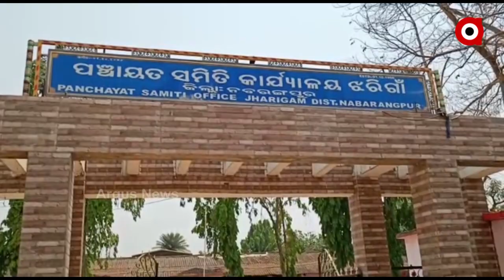ପଦାରେ ପଡ଼ିଲା ରାଜ୍ୟ ସରକାରଙ୍କ ଅପାରଗତା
ସରକାର ଗରିବ ଓ ଆର୍ଥିକ ଅନଗ୍ରସର ଲୋକଙ୍କୁ ମାଗଣାରେ ବିଦ୍ୟୁତ୍‌ ସେବା ଯୋଗାଇ ଦେବାପାଇଁ ସୌଭାଗ୍ୟ ଯୋଜନା କରିଛନ୍ତି । ହେଲେ ଉପାନ୍ତ ଅଞ୍ଚଳର ଲୋକଙ୍କ ପାଇଁ ସତେ ଯେମିତି ସାତ ସପନ ପାଲଟିଛି ବିଜୁଳି ଆଲୁଅ। ଖୁଣ୍ଟ ପଡିଛି ହେଲେ କରେଣ୍ଟ ଆସୁନି।